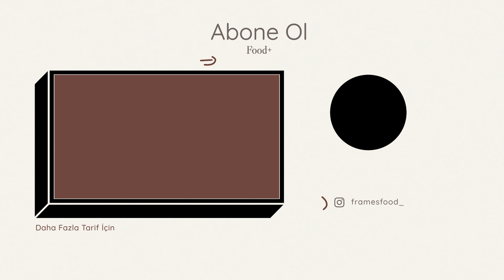ÇİKOLATALI MOUSSE (MUS) | bol fındıklı, çikolatalı mousse tarifi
Herkese merhaba ve kanalıma tekrar hoş geldiniz! Bugün, tüm zamanların en sevdiğim tatlılarından birini yapacağız: çikolatalı mus. Bu klasik Fransız tatlısı yumuşacık, leziz ve hafiftir, ve şaşırtıcı derecede kolay yapılır.

Malzemeler:

-180 g bitter çikolata
-300 g krema (%35 yağlı)
-2 su bardağı fındık (220 g)
-2 çay kaşığı vanilya
-1/2 su bardağı ayçiçek yağı

Üzeri için:

150 g krem şanti
1 su bardağı süt ya da 1,5 çay bardağı su

Servis için:

2 yemek kaşığı kıyılmış fındık

Detaylı anlatım:

1. Fındıkları mutfak robotuna alın, yağı ekleyin ve iyice karıştırın. Karışımı bir tabağa aktarıp kenara alın.
2. Kaynar suyun üzerine koyduğunuz kapta benmari usulü çikolatanızı eritin.
3. Bu sırada, bir sos tenceresinde ya da tavada 100 g kremayı ısıtın, kaynamadan hemen önce ocaktan alın.
4. Eriyen çikolata kabınızı kaynar suyun üzerinden alın. Ocaktan aldığınız kremayı çikolata kabınıza ekleyin. Spatula ile karıştırın. Mutfak robotundan geçirdiğiniz fındıklarınızı ekleyin. Vanilyayı da ekleyip karıştırın.
5. Bir kapta 200 gram kremayı çırpın. Çırptığınız kremayı 4 aşamada  çikolatalı karışımınıza ekleyin. Spatula yardımıyla karıştırın. Karışımınızı tatlı kaplarınıza alın. Üzerini streç film ile örtün. Buzdolabında 2 saat bekletin.
6. 2 saatin ardından, krem şantiyi su ya da süt ile çırpın. Buzdolabından çıkardığınız mousse üzerine ekleyin.
7. Kıyılmış fındık ile servis edebilirsiniz.

Umarım bu tarifi beğenmişsinizdir ve evinizde denersiniz. Yaparsanız, nasıl olduğunu yorumlarda bana bildirin ve yapmamı istediğiniz başka tatlı tarifleriniz varsa, bana bildirmekten çekinmeyin.